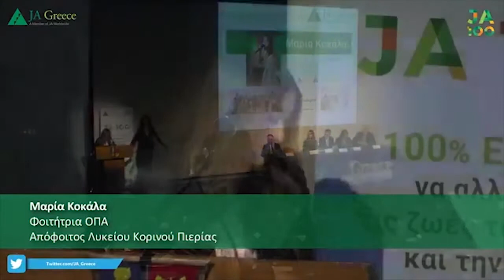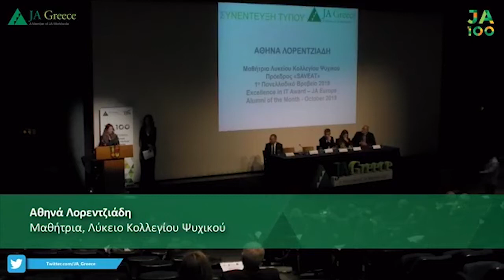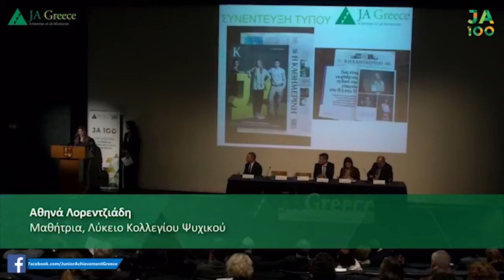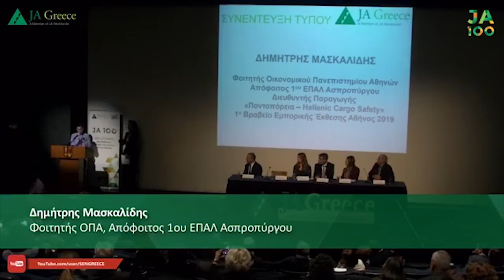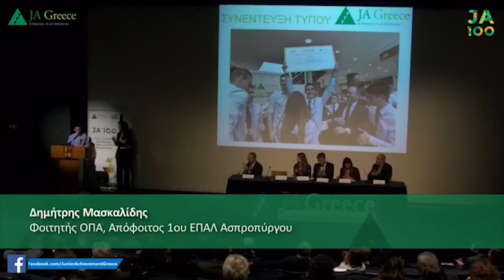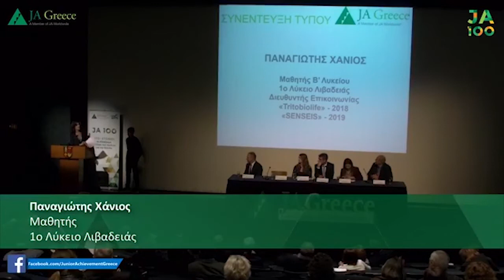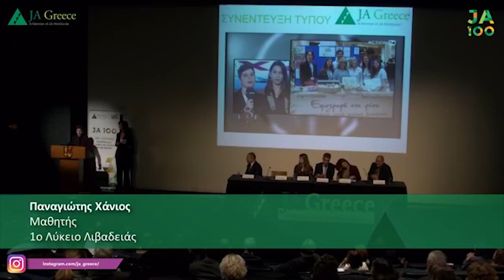ΟΙ ΣΥΓΚΙΝΗΤΙΚΕΣ ΔΗΛΩΣΕΙΣ ΤΩΝ ΠΑΙΔΙΩΝ "ΕΠΙΧΕΙΡΗΜΑΤΙΩΝ" ΤΟΥ JA GREECE ΣΤΙΣ 27 ΝΟΕΜΒΡΙΟΥ 2019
Ποια είναι τα παιδιά που συγκίνησαν το κοινό στην Ημερίδα τoυ JA Greece, την Τετάρτη 27 Νοεμβρίου 2019

H Μαρία Κοκάλα, η Αθηνά Λορεντζιάδη, ο Δημήτρης Μασκαλίδης και ο Παναγιώτη Χάνιος ήταν οι μαθητές και φοιτητές που είπαν -εμφανώς συγκινημένοι- ότι η συμμετοχή τους στο πρόγραμμα άλλαξε εντελώς την πορεία της ζωή τους.  Η υπότροφος του JA Greece, Μαρία Κοκάλα από τη Σφενδάμη Πιερίας που σε ηλικία 15 ετών πήρε βραβείο Ηγετικής Προσωπικότητας από το Junior Achievement Europe και τώρα είναι φοιτήτρια στο ΟΠΑ, δήλωσε μεταξύ άλλων: «Το πρόγραμμα της Εικονικής Επιχείρησης άλλαξε τα σχέδιά μου για το μέλλον, άλλαξε τις σκέψεις μου, άλλαξε τους στόχους μου, άλλαξε εμένα την ίδια. Με έκανε πιο δυναμική, πιο εξωστρεφή, έμαθα να πιστεύω στον εαυτό μου και να μη φοβάμαι να ρισκάρω. Τα τελευταία χρόνια οι άνθρωποι του JA Greece έχουν σταθεί δίπλα μου σαν οικογένεια, μου έχουν δώσει ευκαιρίες, έχω ζήσει εμπειρίες που διαφορετικά δε θα μπορούσα να τις ζήσω. Θα είμαι πάντα ευγνώμων για αυτά που έκαναν για μένα και για αυτά που κάνουν και για τόσα άλλα παιδιά. Η δουλειά του JA Greece πρέπει να αναγνωρισθεί ακόμα περισσότερο… μακάρι να μπορούσα να πω σε όλα τα παιδιά της Ελλάδας να πάρουν μέρος στην Εικονική Επιχείρηση!», είπε η Μαρία.  Η Αθηνά Λορεντζιάδη, Πρόεδρος της μαθητικής επιχείρησης «Saveat» από το Λύκειο Κολλεγίου Ψυχικού που κέρδισε πέρυσι το 1ο Πανελλαδικό Βραβείο 2019 και διακρίθηκε και στον Πανευρωπαϊκό Διαγωνισμό του JA Europe είπε ότι νιώθει πολύ τυχερή που συμμετείχε στην Εικονική Επιχείρηση καθώς όπως είπε «έμαθα να συνεργάζομαι, να σέβομαι, να κάνω παρουσιάσεις, να κάνω τα όνειρά μου πραγματικότητα».  Ο Δημήτρης Μασκαλίδης, απόφοιτος του 1ου ΕΠΑΛ Ασπροπύργου και τώρα φοιτητής στο ΟΠΑ, συγκλόνισε το κοινό όταν είπε -με σπασμένη φωνή από τη συγκίνηση- ότι δε θα έβλεπε ποτέ τον εαυτό του σε αυτή τη θέση, να μιλά σε τόσο κόσμο και να ζει σπουδαίες εμπειρίες εάν δεν είχε πάρει μέρος στο πρόγραμμα και δάκρυσε ευχαριστώντας τους καθηγητές του σχολείου που τον έβαλαν στην ομάδα της επιχειρηματικότητας.  Ο Παναγιώτης Χάνιος από το 1ο Λύκειο Λιβαδειάς είπε ότι μέσα από αυτό το «μαγικό» πρόγραμμα της «Εικονικής Επιχείρησης» κατάλαβε τι θέλει να κάνει στη ζωή του.  Ευχαρίστησε πολύ θερμά το JA Greece και την καθηγήτριά του Βίκυ Γερακοπούλου και ευχήθηκε όλα τα παιδιά στην Ελλάδα να τολμήσουν, να γίνουν μικροί «επιχειρηματίες» και να μπουν στην «οικογένεια» του Junior Achievement Greece. Στη συνέχεια μίλησαν για τις εμπειρίες τους οι βραβευμένοι από το JA Europe καθηγητές, Θάνος Καραμήτσας και Ελένη Μαρκοπούλου από το Λύκειο Κολλεγίου Ψυχικού, Γεωργία Γιωτοπούλου και Γιώργο Βολοβότσης από το 1ο ΕΠΑΛ Ασπροπύργου και η  εθελόντρια Γεωργία Δημητροπούλου, Επικεφαλής ΕΚΕ από τα Ελληνικά Πετρέλαια.